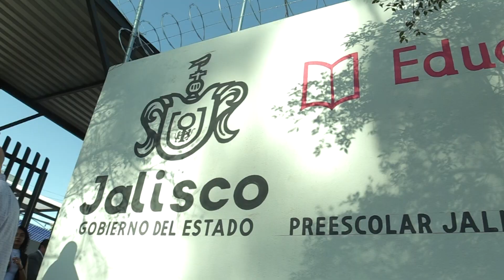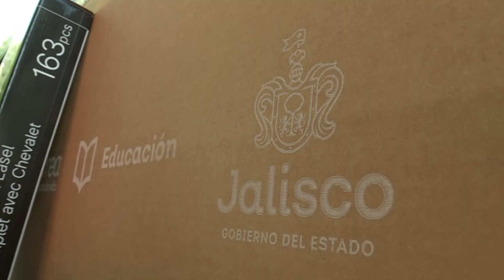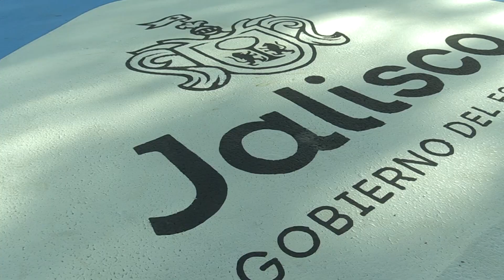Entregan reconstrucción del preescolar Jalisco en colonia Polanco | Jalisco Noticias